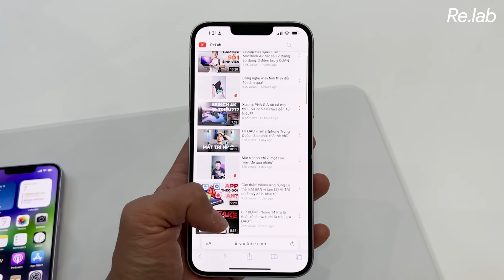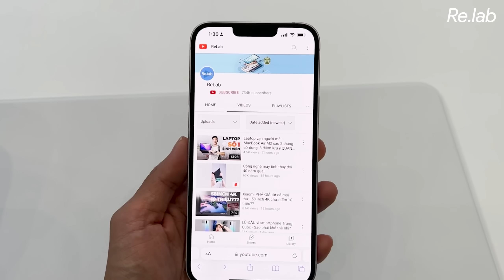Trên tay iPhone 14 Plus NGAY TẠI MỸ: Cảm giác nó... lạ lắm!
► Xem ngay các sản phẩm Apple Chính hãng vừa ra mắt

Thực hiện
Quay phim | Hậu kỳ: Khánh Rỉ

Menu
00:00 Intro
00:46 iPhone 14 series tại CellphoneS
01:31 Màu sắc của iPhone 14 và 14 Plus
01:46 iPhone 14 Plus có trọng lượng nhẹ dù kích thước lớn
03:30 Cụm camera của iPhone 14 series tiêu chuẩn
04:43 Ngoại hình xung quanh của iPhone 14 và 14 Plus
05:17 Tai thỏ trên iPhone 14 và 14 Plus y hệt thế hệ trước
06:16 Kết luận
06:52 Outro